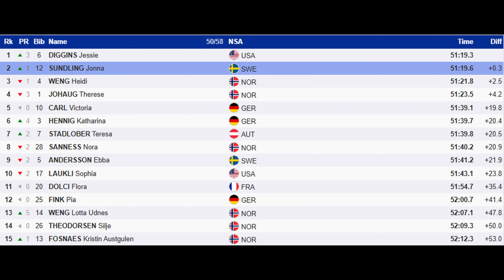Jessie Diggins Wins Women Mass Start 20 Km Free - Cross Country Skiing World Cup Ruka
Today, December 1, the women's mass start 20.0 km free ended, as part of the 1th stage of the cross-country world cup, which takes place in Ruka, Finland.
The winner was the Jessie Diggins with time 51 minutes 19.3 seconds. In second place, 0.3 seconds back, Jonna Sundling. And the top three was closed by the Heidi Weng, she was 2.5 seconds behind the winner.
Let us remind you that today, the men's mass start 20.0 km free ended. The winner was the Harald Oestberg Amundsen. Thank you for your attention.